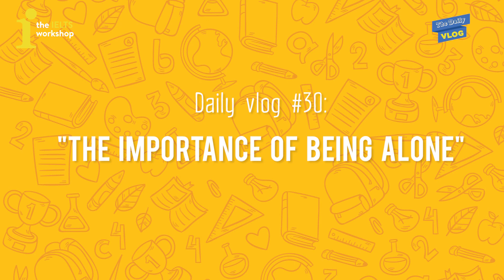[The Daily Vlog] Tầm Quan Trọng Của Việc... Ở Một Mình